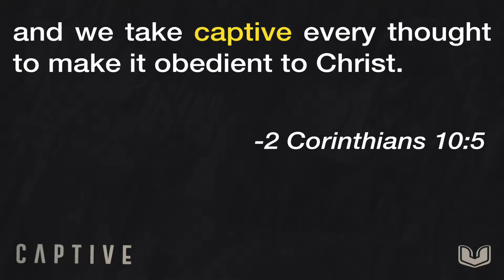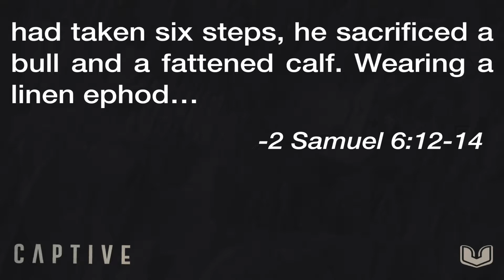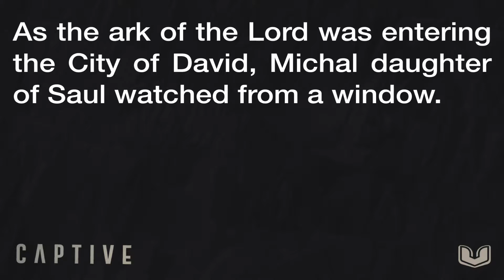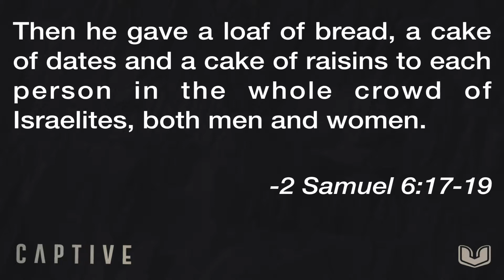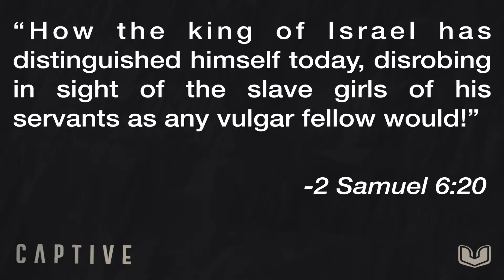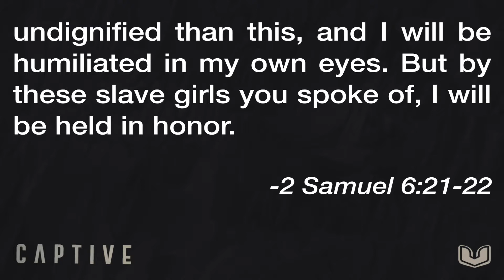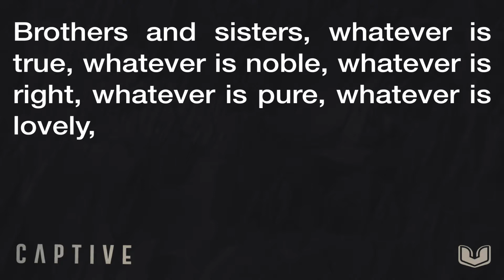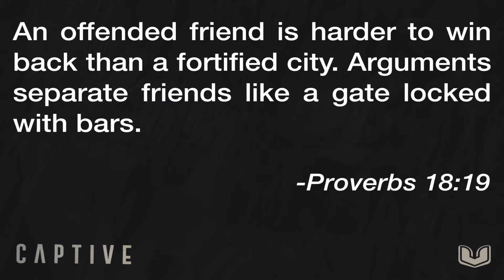Captive - Week 4